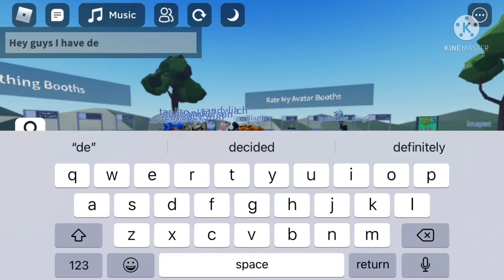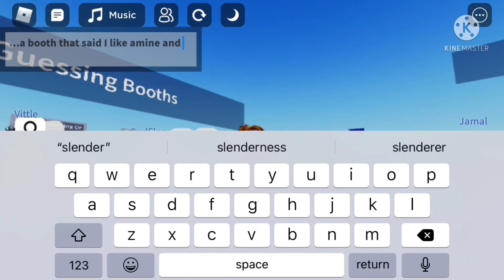Rate my avatar is kinda sus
No kidding in the thumbnail the image he had on his booth was a naked anime girl